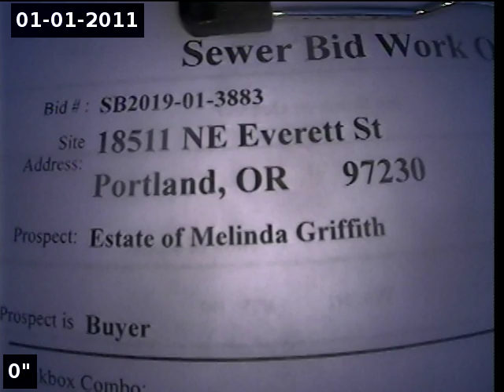18511 NE Everett St